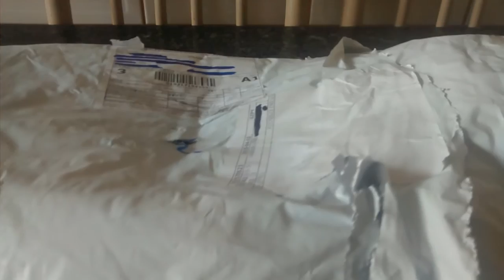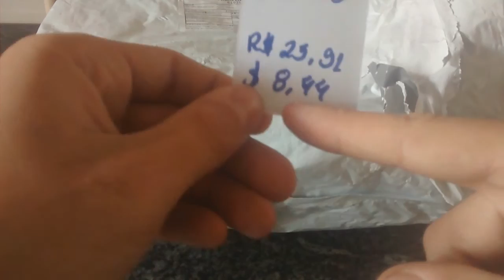#041 UNBOXING- EBAY- CAPACETE DE CICLISTA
Essa foi minha primeira compra feita no ebay, e fiquei muito satisfeito com o produto e a rapidez na entrega, capacete top!

Compra: 02/04/2014
Postado: NÃO FUNCIONOU
Encaminhado: NÃO FUNCIONOU
Recebido: NÃO FUNCIONOU
Entregue: 28/04/2015
TOTAL: 26 dias

Link do produto
Link do vendedor

Valor: $8,44
Taxa: Não

CANAIS PARCEIROS